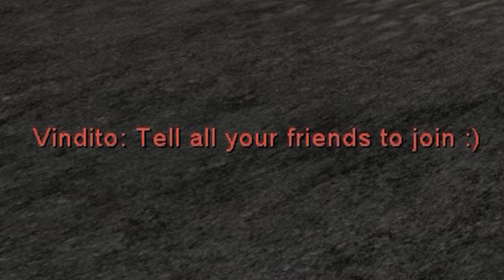[DH] Vindito: " Tell all your friends to join :) "